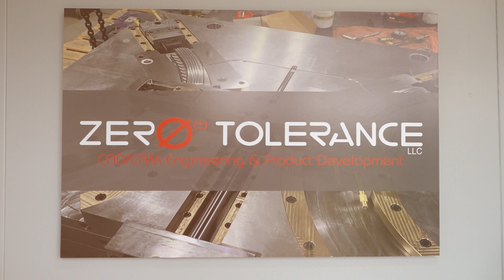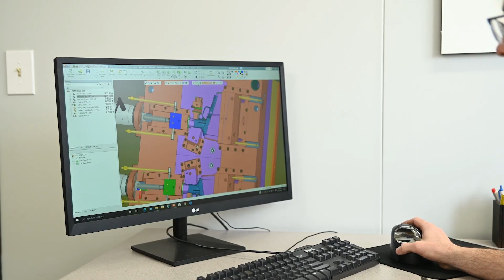YCM RX65 5-Axis VMC Helps Mold Shop Do More, Faster - Zero Tolerance CNC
Join us for a look at how Zero Tolerance utilizes YCM machines to grow their business. Zero Tolerance, LLC is a growing plastic injection mold machine shop located in Clinton Township, Michigan. They have invested in the highest performance machinery and tooling along with a staff that is always willing to go the extra mile to ensure the best quality of customer service.

The YCM RX65, 5-Axis VMC delivers the speed, tool capacity, and machining envelope to square mold blocks and drill waterlines. Its rigidity makes it great for roughing applications, and its accuracy turns out exceptional finish work, including cutting geometry that previously would have needed to be burned. When combined with our precision sinker and wire EDM solutions, mold shops get the flexibility and performance they need to do more–faster.

• Reduce setups
• Increase capacity
• Improve throughput

“We count on the YCM Alliance for machining solutions to help grow our business. The RX65 5-axis VMC with its 15K spindle speed allows us to do roughing, finishing, and more with fewer setups than the machine we replaced. Plus, it has a smaller footprint and larger machining envelope, which is great when it comes to limited space on the shop floor.” -
Zero Tolerance, Michigan